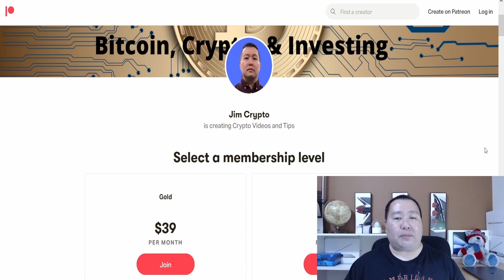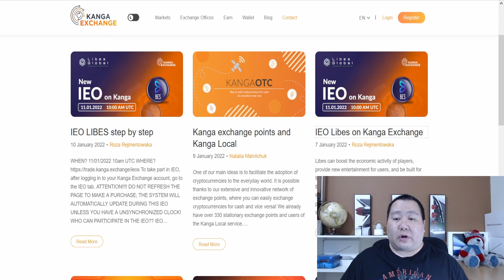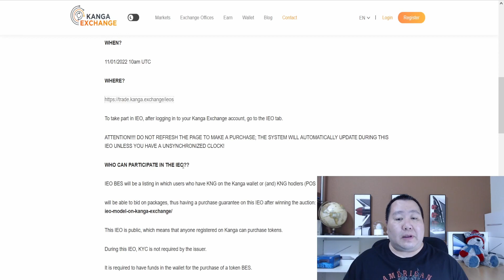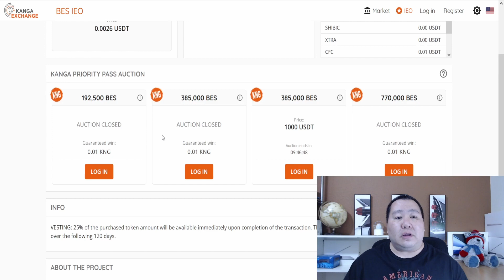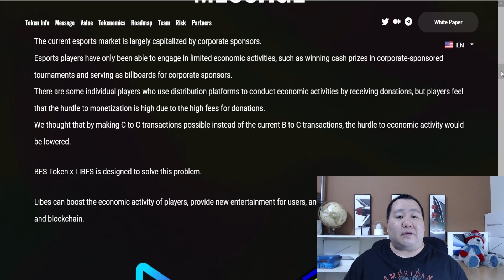LIBES Global IEO PRESALE LIVE!! 🚀 NEW Kanga Exchange IEO for LIBES Global Crypto, Ethereum Gem 💎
IEO date: 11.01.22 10 UTC
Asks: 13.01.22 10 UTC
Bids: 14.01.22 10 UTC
Withdrawal date: 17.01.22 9 UTC

Libes can boost the economic activity of players, provide new entertainment for users, and be built for the future innovations in esports and blockchain. Within the Libes esports platform, users can bet on the tournament matches, give social tippings directly to players, and purchase players’ original NFTs and service NFTs. Players will be able to receive revenue from these features, which will allow them to perform in a completely different way from their previous economic activities. Libes’ governance token (the BES token) is created for use on the LIBES esports platform and serves as the platform’s voting rights. By decentralizing rights, LIBES aims to become a self-sustaining decentralized organization (DAO) made up of players and users.

"100x crypto"
"100x gem"
"100x crypto"